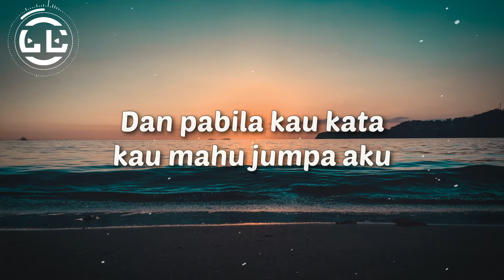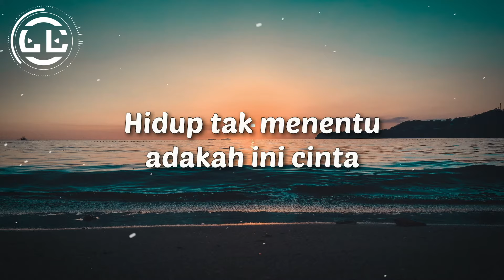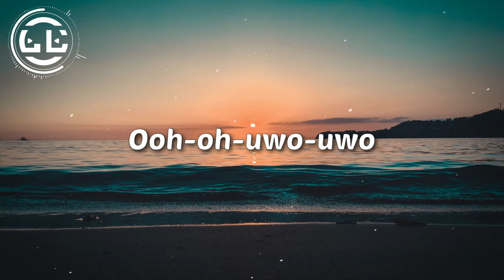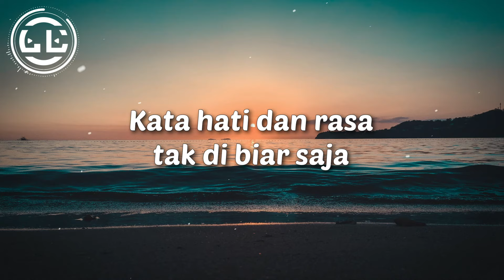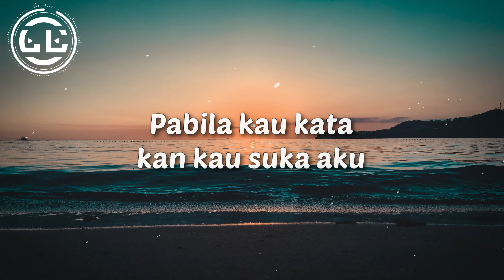Najwa Latif - Cinta Muka Buku (Lyrics)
🎵Lyrics video for Cinta Muka Buku by Najwa Latif

🎤Lyrics Cinta Muka Buku by Najwa Latif

Kita berkenalan hanya dalam laman muka buku
Kau hantar pesan dan suruh aku terima kamu
Ooh-oh-uwo-uwo
Hati ku rasa sesuatu
Dan pabila kau kata kau mahu jumpa aku
Ku gelisah berdebar hati rasa tak menentu
Ooh-oh-uwo-uwo
Benarkah rasa itu

Bagaimana harus bersua
Ku rasa gementar tapi bahagia
Perlukah kita beri peluang pertama
Walaupun kita tak pernah berjumpa

Banyak persoalan yang berada di minda
Banyak tanda tanya dan juga kata kerja
Otak kata jangan hati pula kata ya
Hidup tak menentu adakah ini cinta
Banyak soalan banyak juga jawapannya
Kata hati dan rasa tak di biar saja
Setiap yang berlaku ada kebaikannya
Harus pejam mata dan cuba apa saja

Pabila kau renung tajam-tajam mata aku
Ku rasa sesuatu rasa yang ku tak tahu
Ooh-oh-uwo-uwo
Ini cinta remajaku
Dan pabila kau katakan kau suka aku
Ku terdiam terkedu tak tahu mana nak tuju
Ooh-oh-uwo-uwo
Itulah cinta yang satu
Cinta di muka buku

Pabila kau katakan kau suka aku